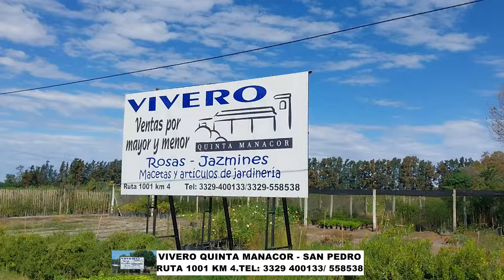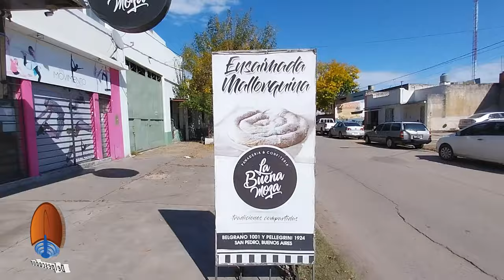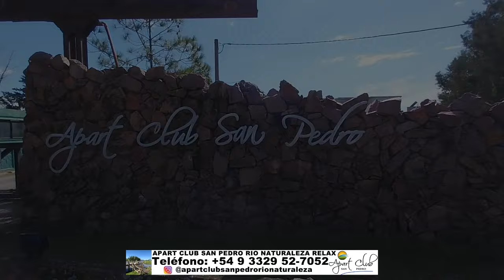MUCHO PIQUE DE COSTA EN SAN PEDRO CON EXCELENTES SERVICIOS. Tel: +54 9 3329 527052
MUCHO PIQUE DE COSTA EN SAN PEDRO CON EXCELENTES SERVICIOS.
PESCA DE DORADOS, PATIES, BAGRES, PALOMETAS, MOJARRAS.